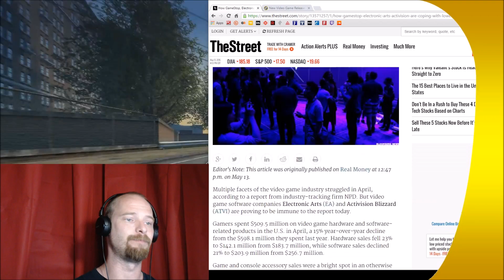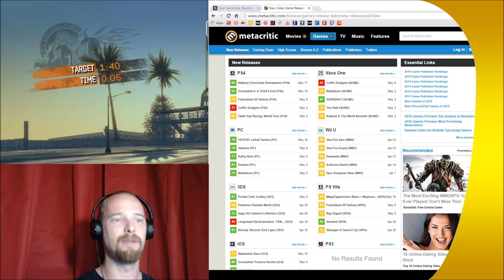And how is gaming suffering? - Update Hate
Gaming hardware and software are suffering for sales in the spring of 2016. Let's talk about why!